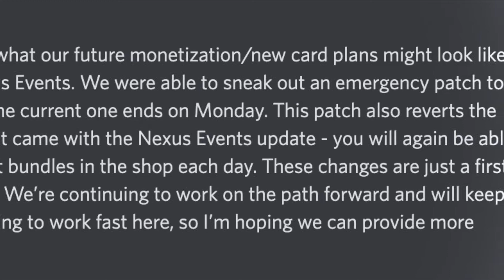Devs Apologize | Marvel Snap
The dev team of marvel snap (Second Dinner) apologizes for Nexus Events and commits to change…. Will this be good enough to win back the respect of the community?